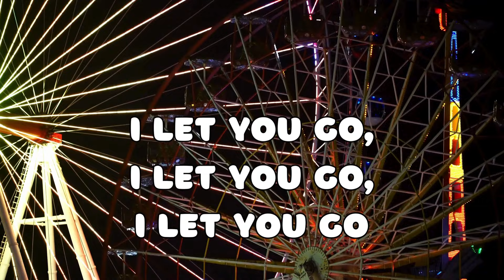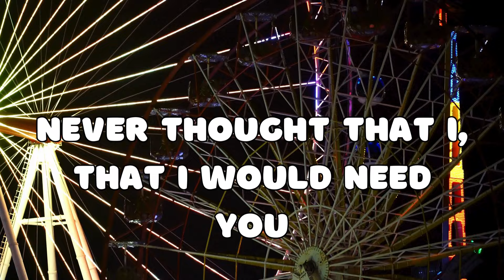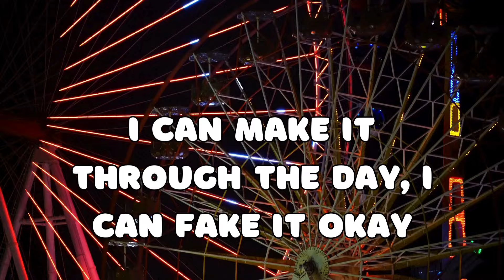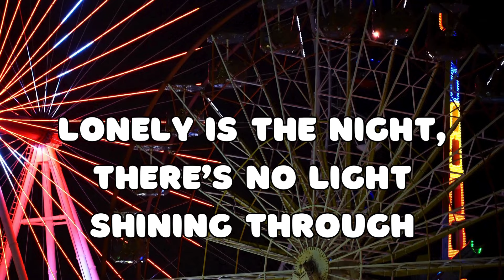Lonely Is the Night male karaoke version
"Lonely Is the Night" by Air Supply is a timeless ballad that captures the essence of heartbreak and longing. The song's emotive lyrics, coupled with Russell Hitchcock's poignant vocals and Graham Russell's soulful melodies, create a hauntingly beautiful experience. It speaks to the universal theme of loneliness and the longing for a lost love, resonating deeply with listeners who have experienced the pain of separation. With its heartfelt lyrics and unforgettable melody, "Lonely Is the Night" remains a classic that continues to touch the hearts of fans around the world.